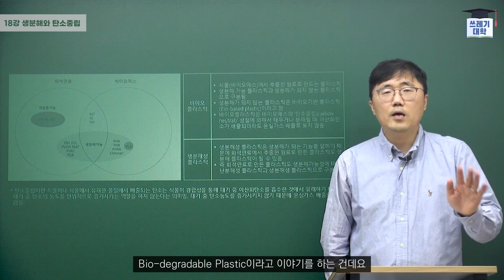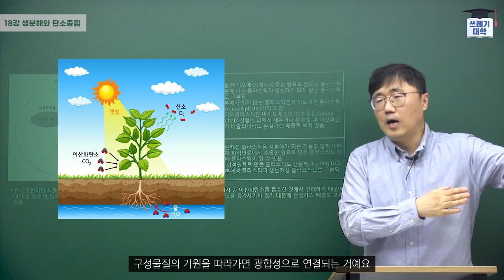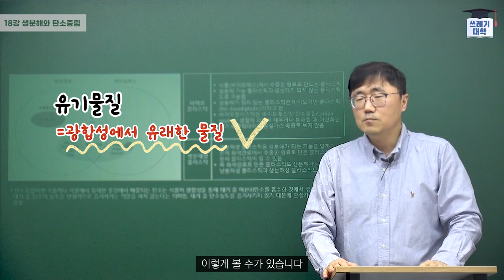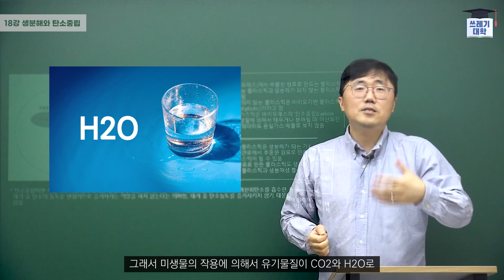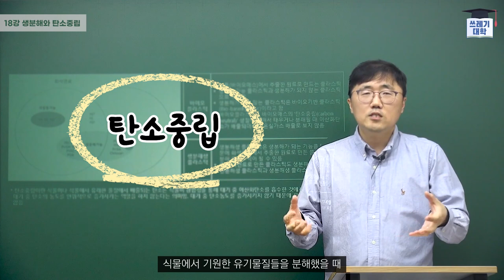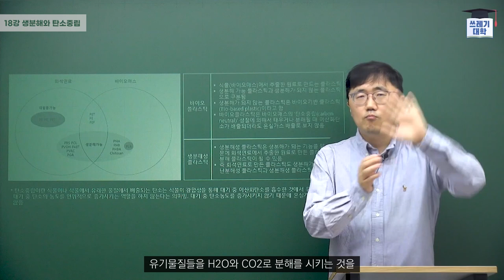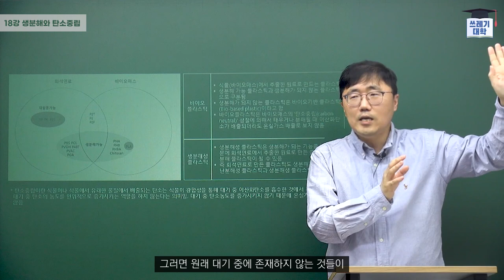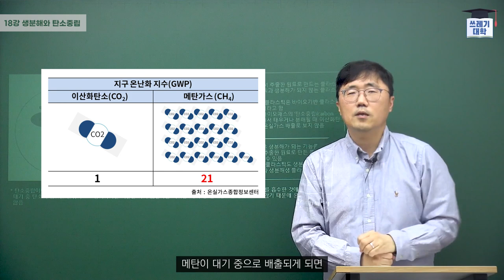[쓰레기대학] 지구가 뜨거워지는 의외의 사연 | 18강 생분해와 탄소중립 | 도와줘요 쓰레기박사 | 홍수열 자원순환사회경제연구소장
오늘부터 나도 쓰레기 박사!
자타공인 쓰레기박사, 홍수열 자원순환사회경제연구소 소장님과
쉽고 재미있게 쓰레기 공부해요 :)

공부를 하며 생긴 질문들을 댓글로 남겨주세요!

영상은 격주 화요일 오후 4시에 업로드 됩니다.